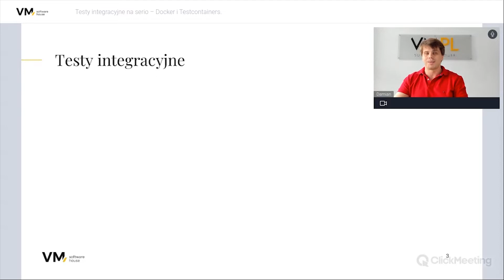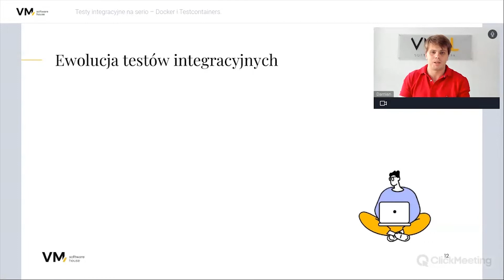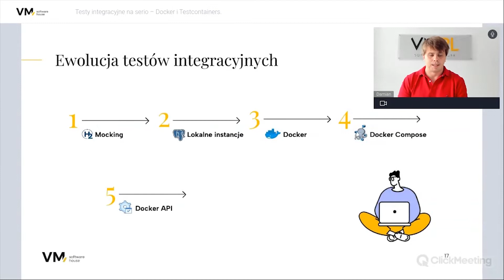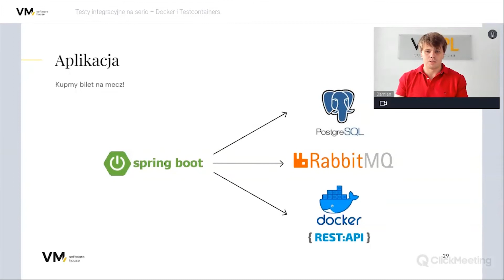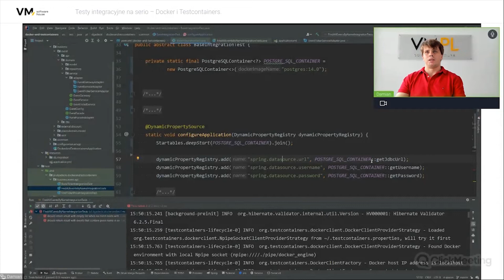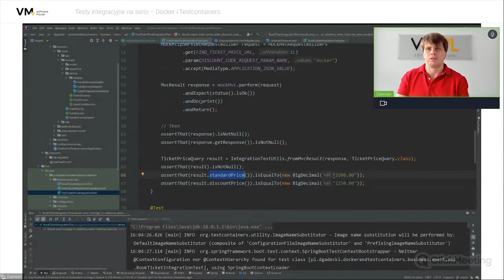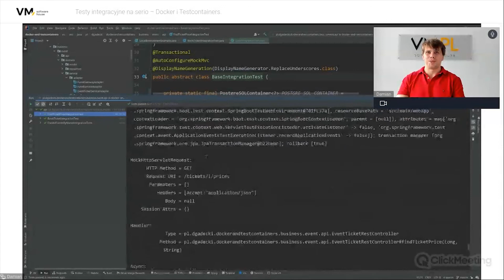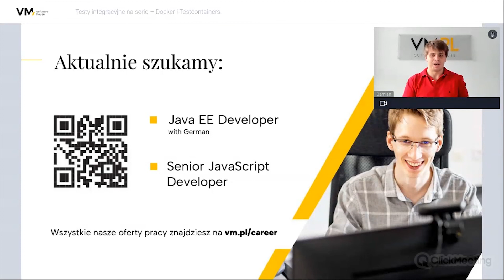Integration testing – Docker and Testcontainers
Without proper integration testing, especially if you work with microservices or use external resources such as databases or message brokers, you may not know how your application will actually behave when deployed to a production environment. 🌐 Testcontainers is a testing library that provides lightweight instances of popular databases, Selenium web browsers or anything else that can be run in a Docker container.

During the webinar, you will learn everything you need to add Testcontainers to your project and how to integrate the library into a typical SpringBoot-based application that uses PostgreSQL, RabbitMQ and communicates with an external API. A hefty dose of knowledge at your fingertips!